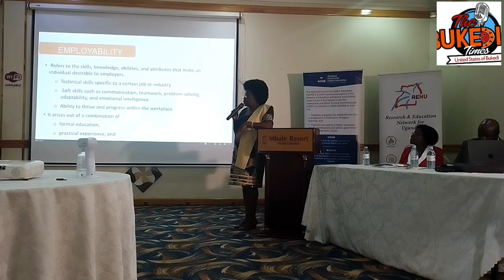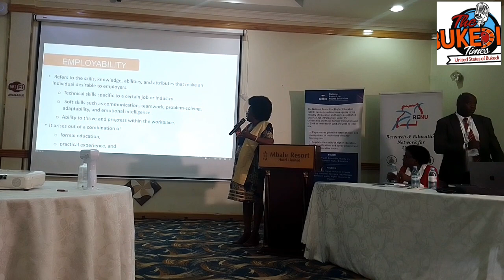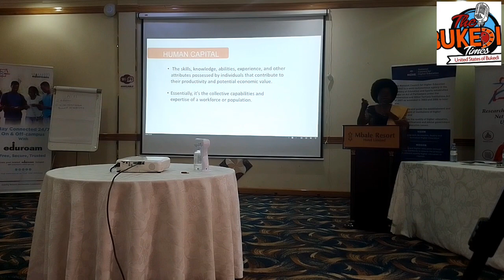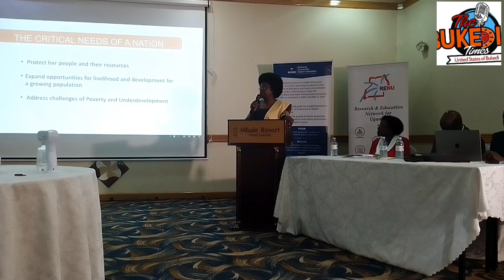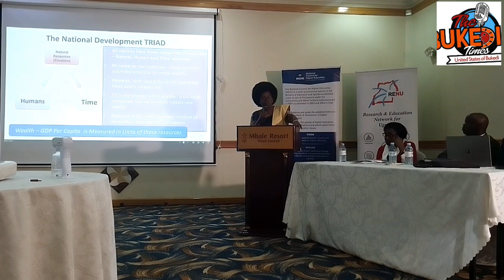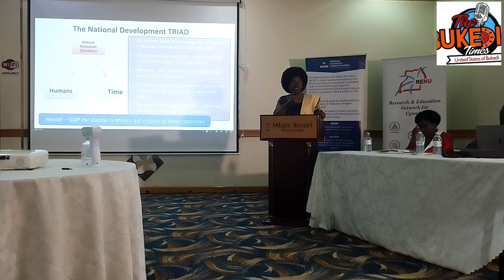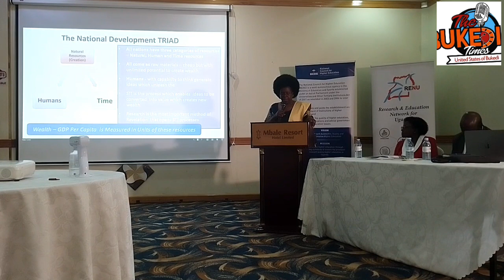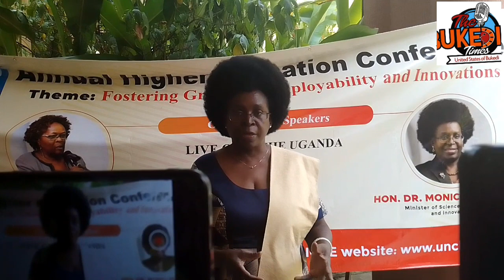Mbale Resort: Dr Monica Musenero implores Tertiary Institutions to emphasize Innovations.